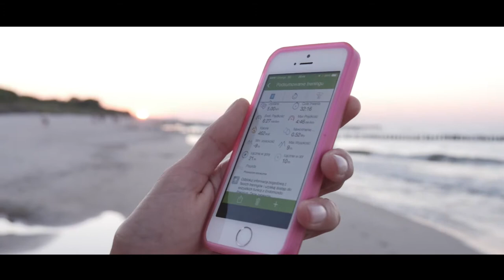My Fitspirations at Hel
Wakacje na Półwyspie Helskim feat. Kamila Szczawińska